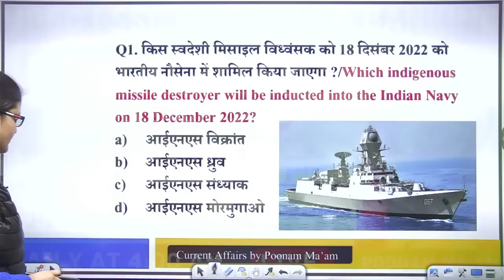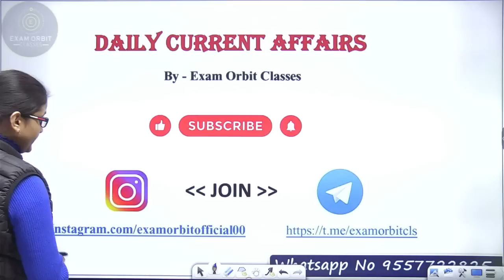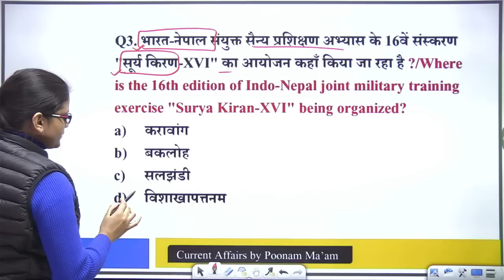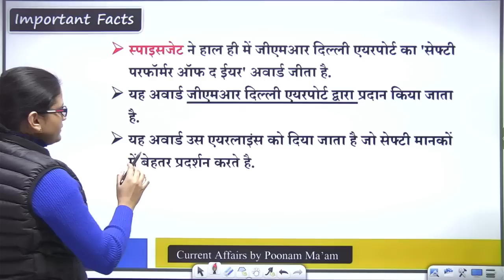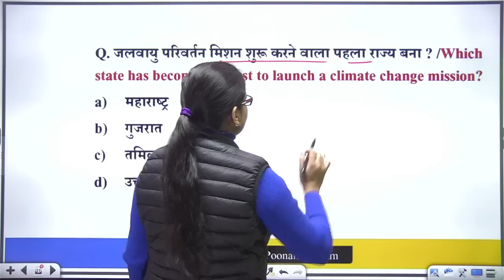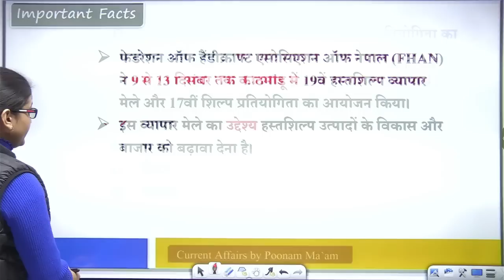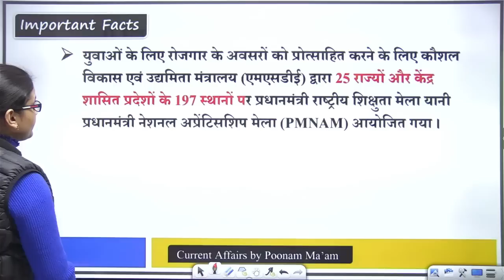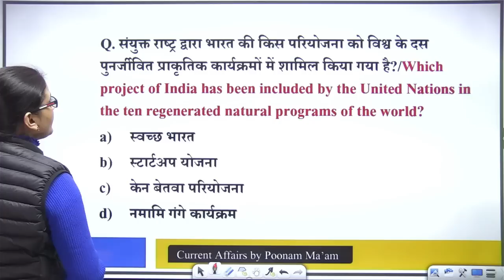12 to 18 December 2022 | Weekly Current Affairs | Today Current Affairs | PSC | SSC CGL | POLICE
12 to 18 December 2022 | Weekly Current Affairs | Today Current Affairs  | PSC | SSC CGL | POLICE